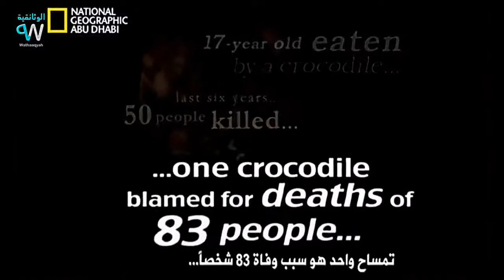وثائقي اخطر مواجهات اكلة البشر